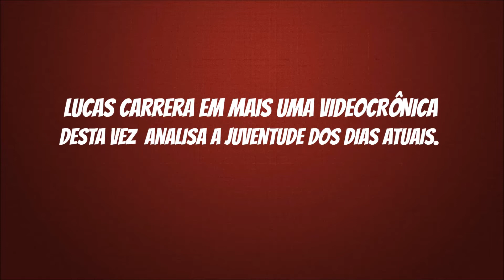GERAÇÃO MORTA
VIDEOCRÔNICA

A juventude morreu por overdose de informação!

Videos novos todos os sábados as 21 hrs